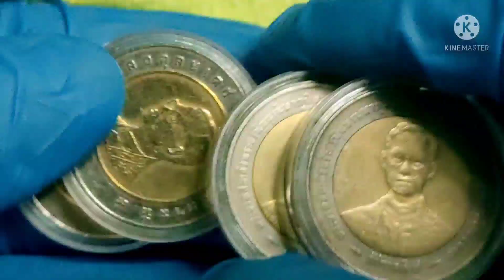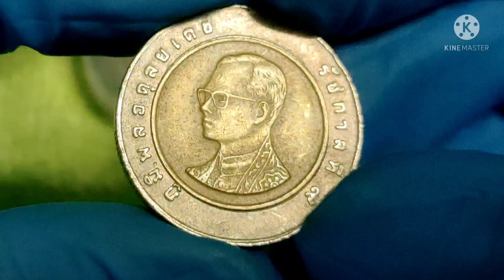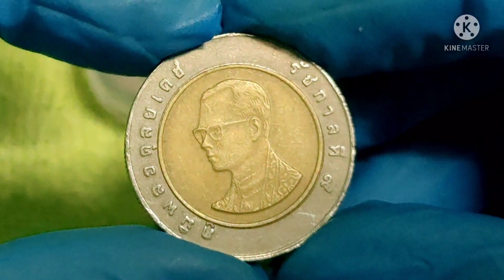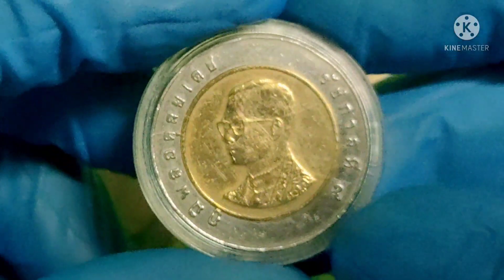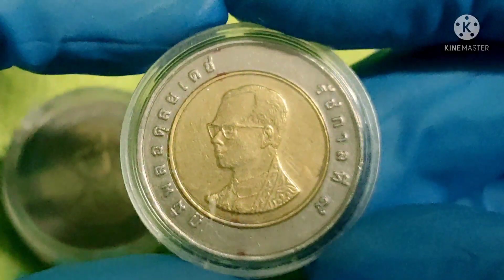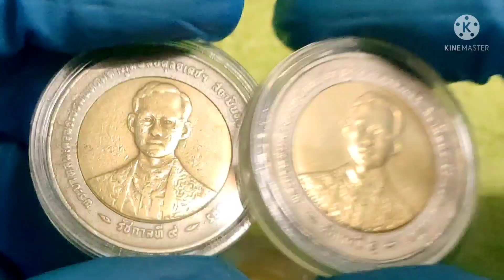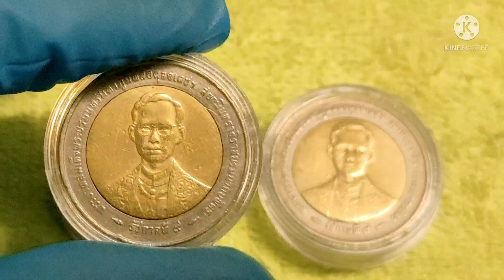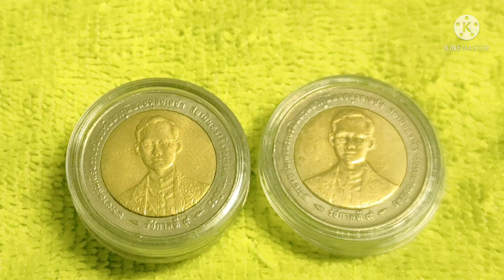ใครมีแบบนี้รีบดูด่วน...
ใครมีแบบนี้รีบดูด่วน มีหลายๆคนสอบถามมาว่าเหรียญแบบนี้มีราคาเขามีการซื้อขายกันในราคาที่สูงจริงหรือไม่เรามีคำตอบให้ทุกๆท่าน ส่วนเขาซื้อเขาจะซื้อกันในราคามากน้อยขนาดไหน อย่าพลาดชม